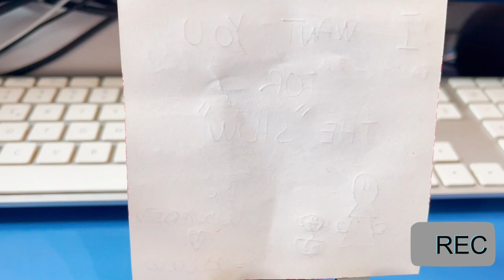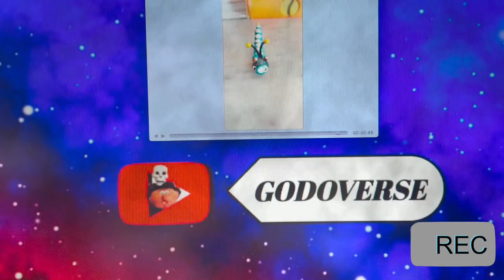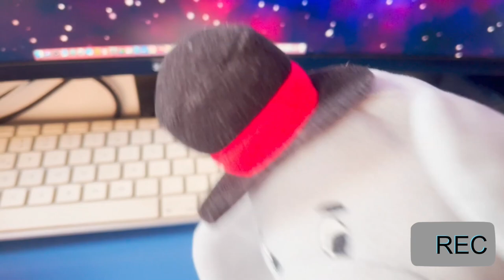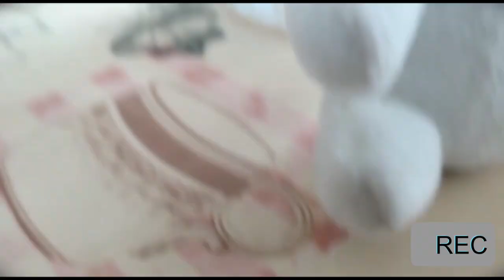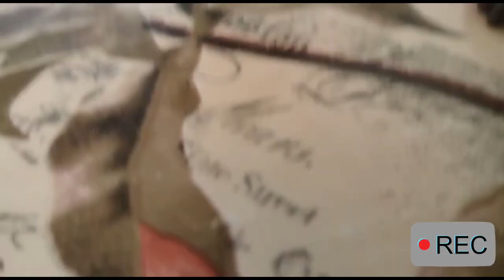GodoverseTV Special "Vecchi Amici & Nuovi Nemici"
UOUOU ed eccoci qui, in un nuovo video assurdo e pieno di Godo. Nel video di oggi, le parole chiavi "vecchi amici" e "nuovi nemici" verranno spiegate e mostreranno come il futuro dei nostri eroi sia ancora fumoso, nel bene e nel male. Nel video Alessandro il bruco, si mostra nuovamente nella sua malvagità e chissà quali piani vuole portare in questo Universo. Ma ad equilibrare le cose, sarà l'arrivo di due vecchi amici e compagni dei nostri eroi, Faber e Klaus, direttamente dal Godoverse UOUOU. Nonostante le notizie non siano positive nel versante Godoverse, due entità che si erano fatte vedere nella battaglia contro Babbo, si presenteranno ad i nostri eroi e sono Trucio e RT97, due personaggi che portano informazioni importanti. Come se non bastasse, dopo una rivelazione a sorpresa da parte di Mano, nella parte finale del video conosceremo un nuovo personaggio, che porterà nuovamente un clima sereno nel gruppo affranto dai dubbi. Ormai allo "Show" manca una settimana solamente, e tutti qui sono carichi .. ma chissà se il nemico guarderà da lontano e basta. Questo ed altro in un densissimo video speciale, che mostra un assaggio della vera "Lore" del Godoverse UOUOU.

➤ CREDITI:
● Roundabout by Yes, JJD - Can't Say No,

0:00 : Introduzione
3:15 : Rivelazione Manifesto "Show"
5:02 : Crude Rivelazioni Da .. Alessandro il Bruco
8:10 : Informazioni Pesanti Da Digerire
10:46 : Faber & Klaus Arrivano
15:38 : LORE TIME P1
19:48 : LORE TIME P2
23:05 : La Vera Identità Di Mano
26:43 : Un Magico Arrivo Con .. Udinò
32:46 : Un Nemico Si Trova Ovunque .. Vero Fus?